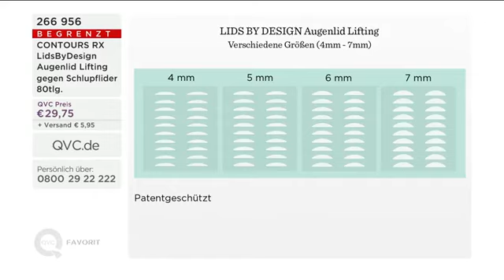Contours Rx Lids: The Instant Eye Lift You Can't Afford to Miss!